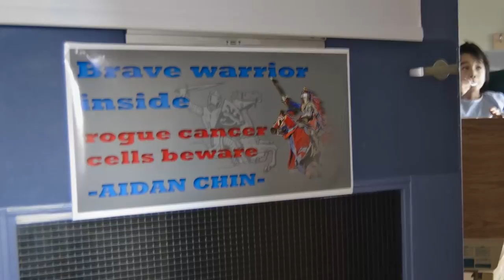The World Famous CFOX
Thank you to The World Famous CFOX!